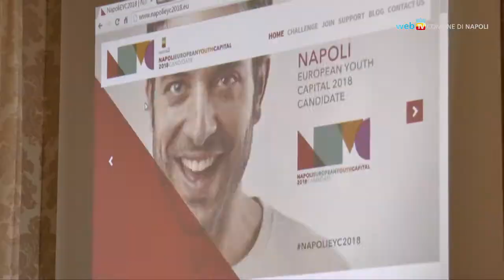Napoli si candida a Capitale Europea dei Giovani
Presentata la candidatura della città di Napoli all'European Youth Capital 2018. Sul sito si possono raccogliere i partner e i progetti da realizzare in caso di assegnazione del titolo.